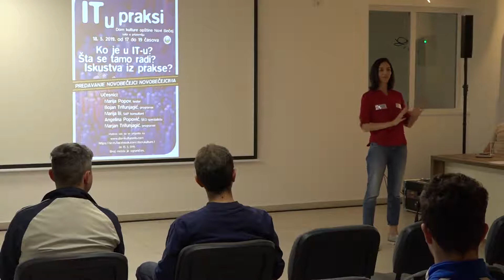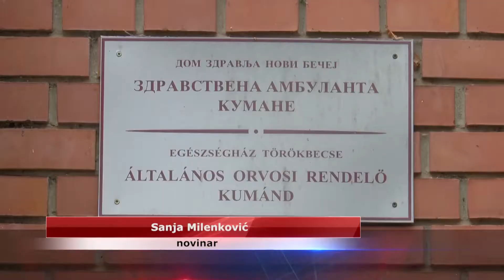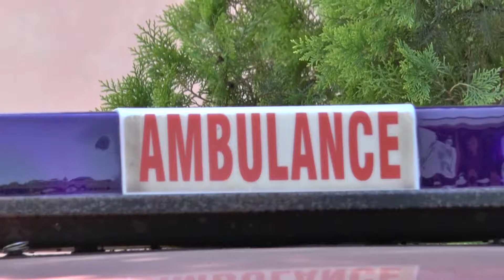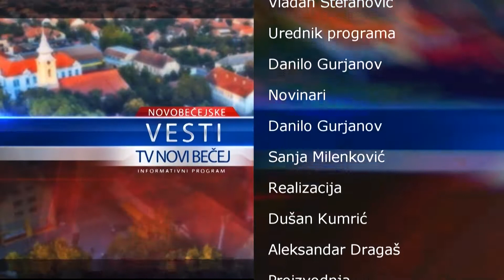Vesti dana 21.5.2019.